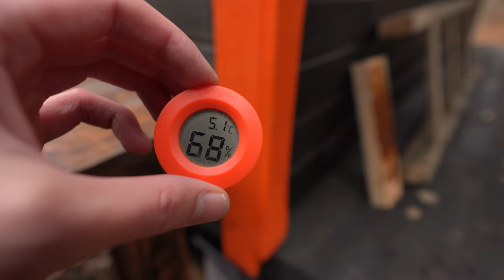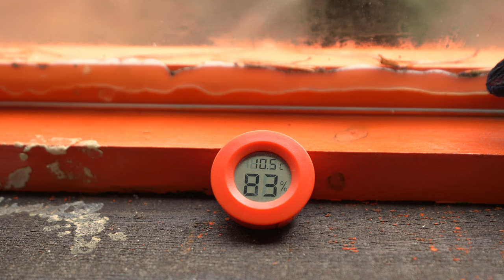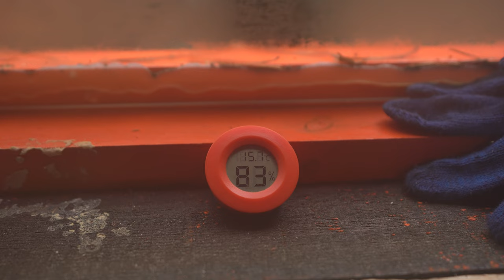Little house in the woods, making a bed (short version)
In this video I will make a simple bed for my forest cabin. Enjoy the video everyone.